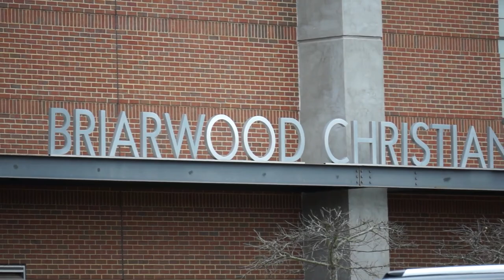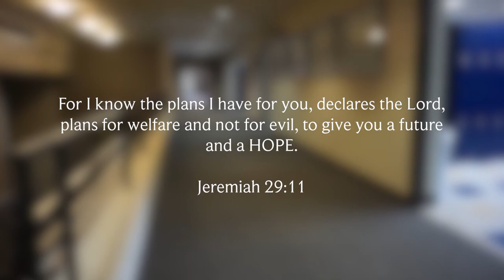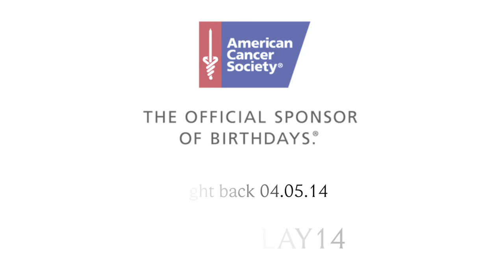Relay for Life 2014 Briarwood Christian School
We used to be Birds Eye Video, now we are Resolute Media